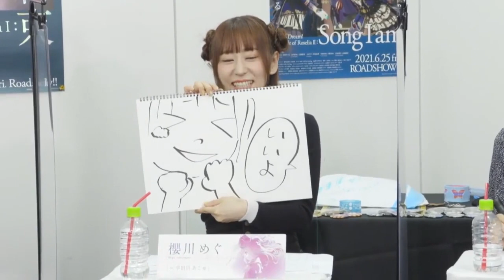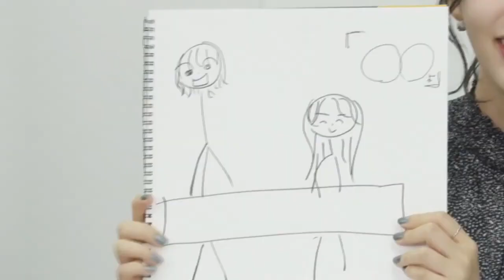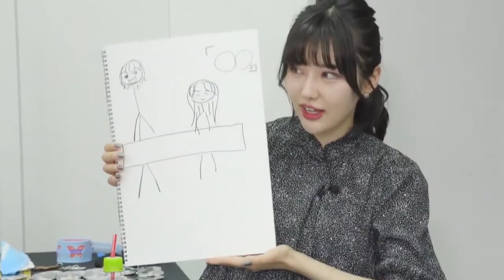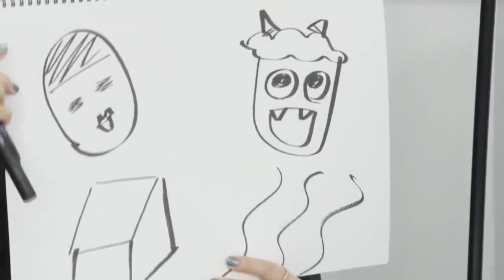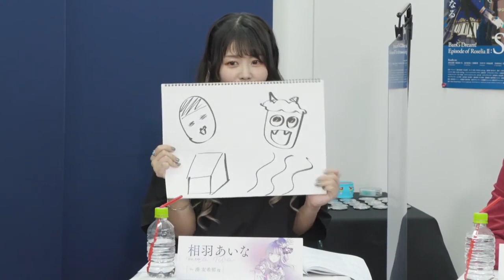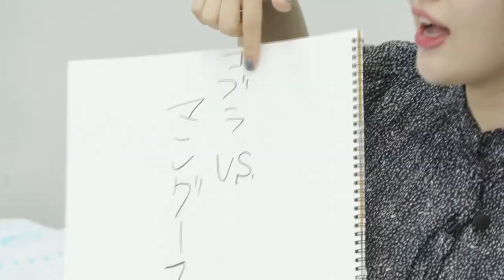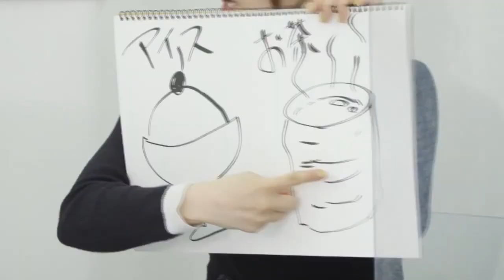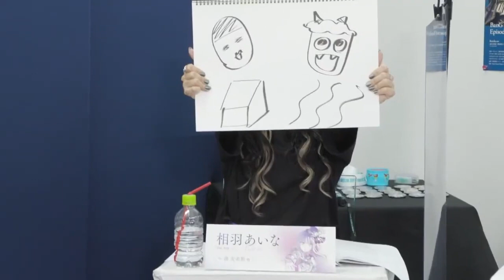Kudo Haruka ask what do Roselia members think about the Hikawa sister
Funny moments BanG Dream TV Live 68
Guest seiyuu :
Ozawa Ari cv Hina Hikawa (guitarist of Pastel*Palettes)
Member list in video :
Aiba Aina (Aiai) cv Minato Yukina (vocalist of Roselia)
Kudou Haruka (Kudoharu) cv Hikawa Sayo (guitarist of Roselia)
Sakuragawa Megu (Meguchi) cv Udagawa Ako (drummer of Roselia)
Shizaki Kanon (Non-chan) cv Shirokane Rinko (keyboardist of Roselia)